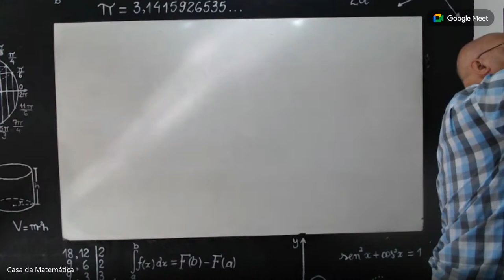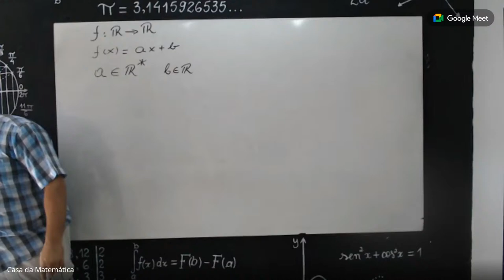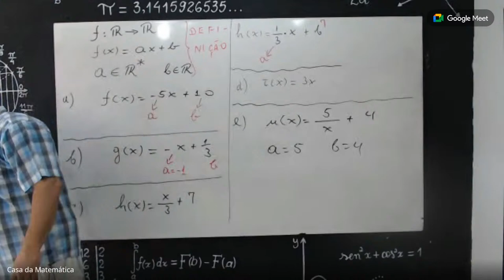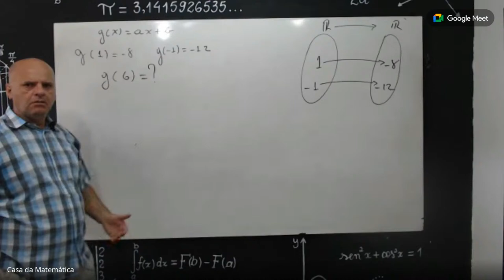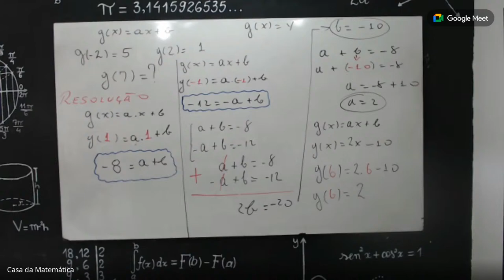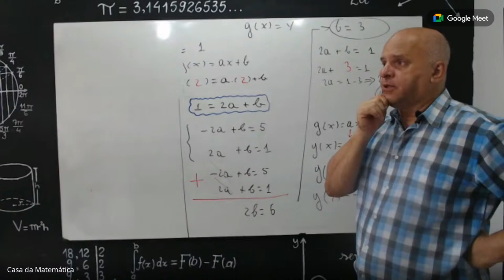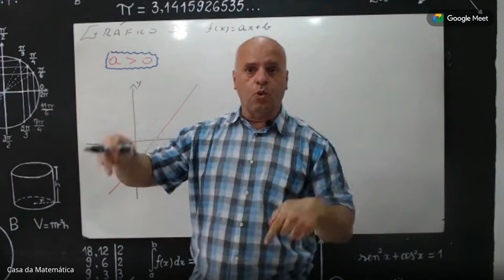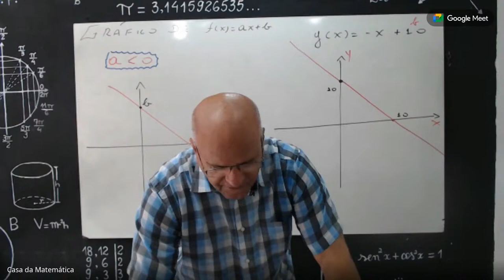Função do Primeiro Grau